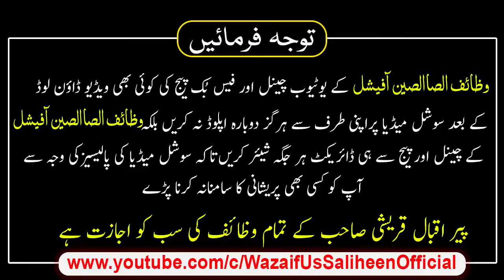Dushman Ko Barbad Karne Ka Wazifa | Dushman Se Nijat Ka Wazifa | Wazaif Us Saliheen